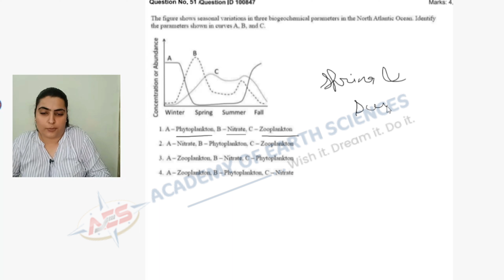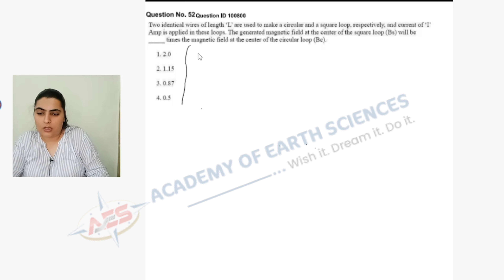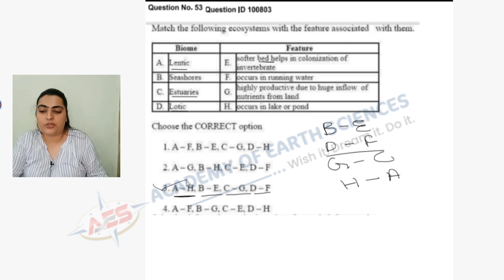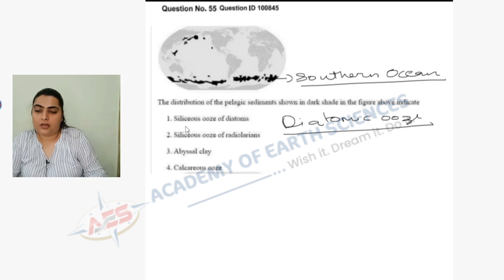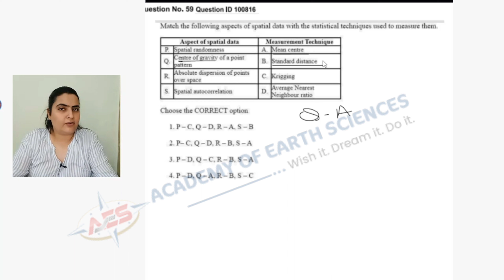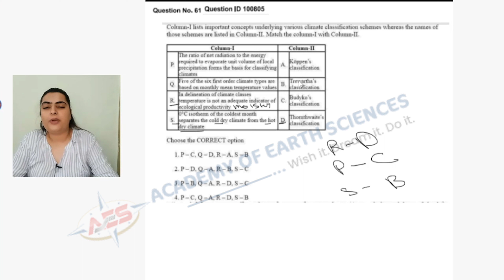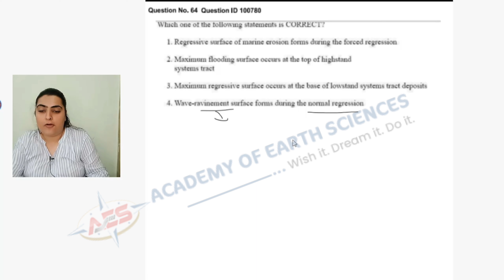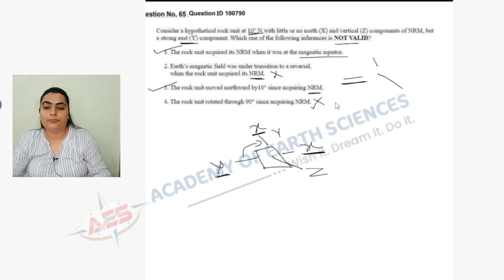CSIR - NET (JUNE - 2023) | Earth Science | Previous Year Paper Solution | Section C (Part - 3)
This video is intended to cover the solutions of the CSIR - NET (June 2023), which was held on 8th of June, 2023.

GATE (PSUs) | CSIR-NET | UPSC-GSI | IAS & IFoS/IFS (GEOLOGY OPTIONAL) | IIT-JAM.